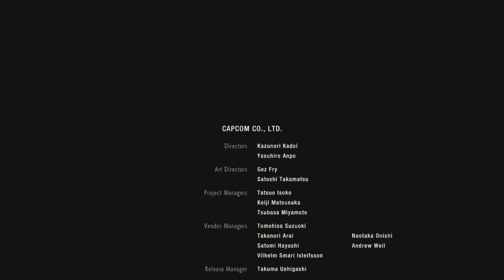Resident Evil 2 Remake | Claire Redfield | Capítulo 17 Final